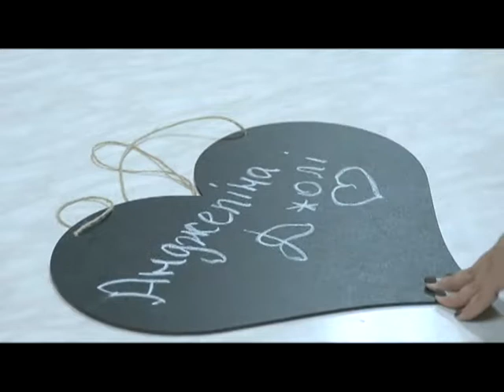Маленька Анджеліна шукає домівку. Ранковий коктейль 27.07.2018